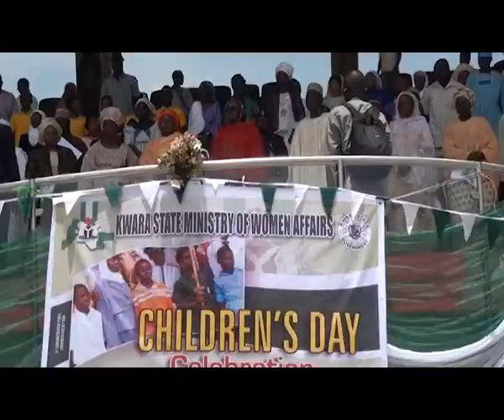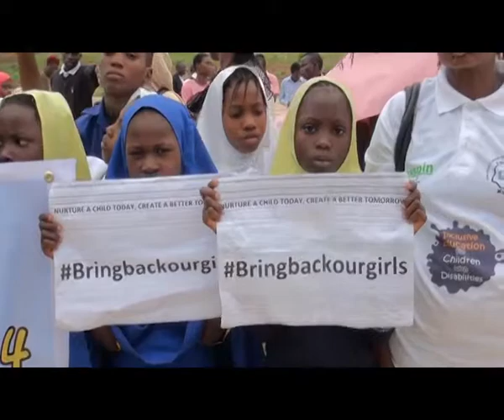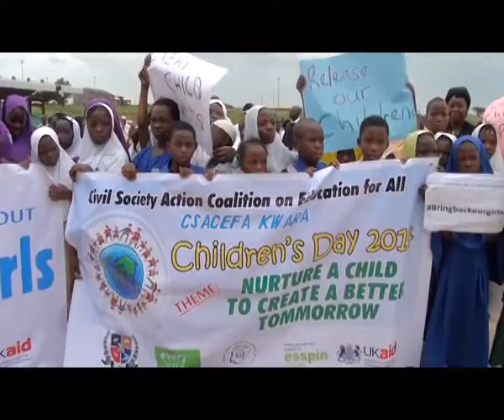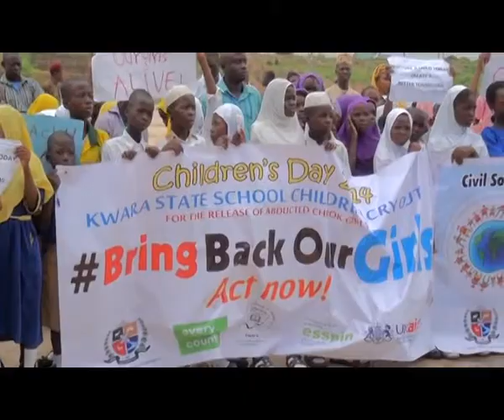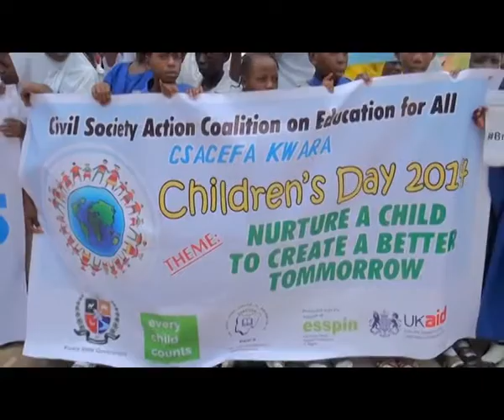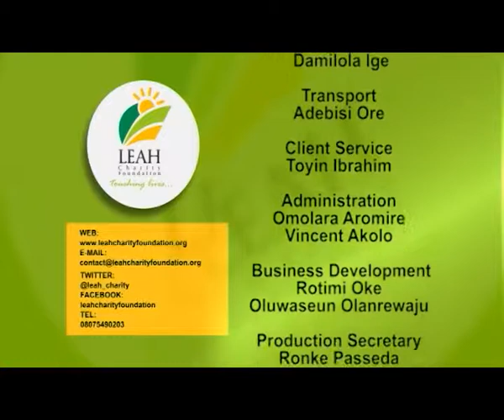OMOLEWA HALF HOUR CHILDREN'S DAY 2014